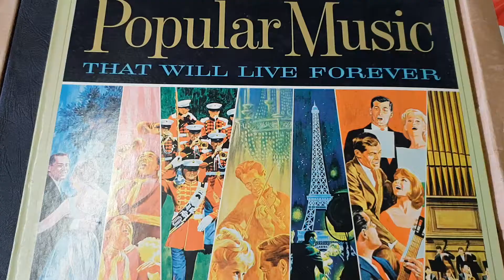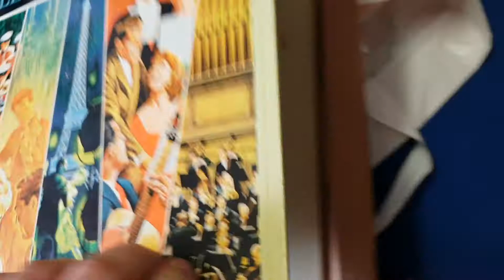Record Haul. Readers Digest Boxed Set.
In glorious 33rpm monophonic! I might upload some of the songs, although I am a big fan of vinyl.